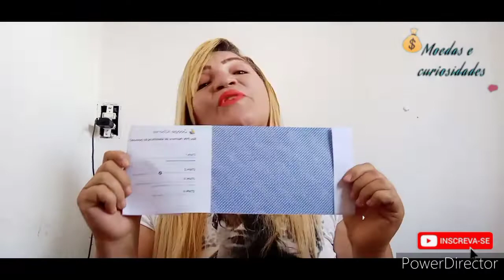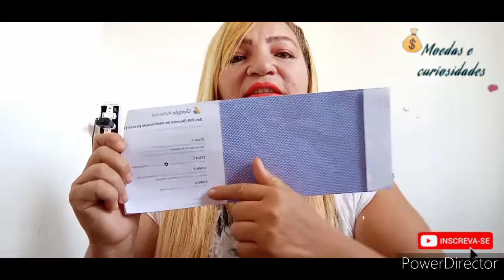A Carta Adsense Como Você Nunca Viu/Agradeço a Cada Um De Vocês 🙏🤩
Quero aqui agradecer a cada um de vocês por suas amizades, ofereço a cada um de vocês meus queridos amigos a nossa conquista, Deus abençoe 🙏🤩
     Abraço da família Moedas e Curiosidades 🤩💋